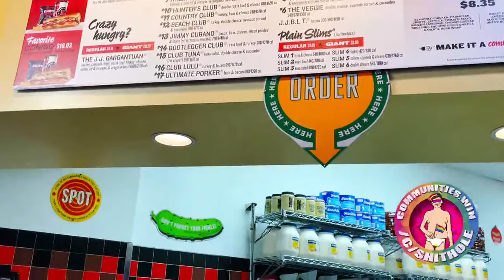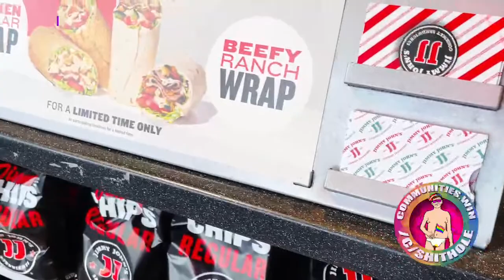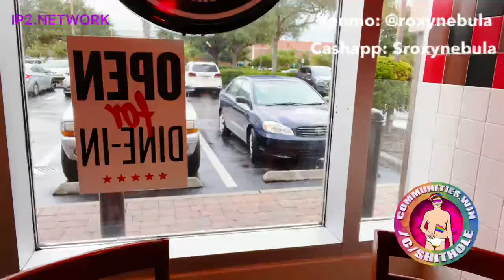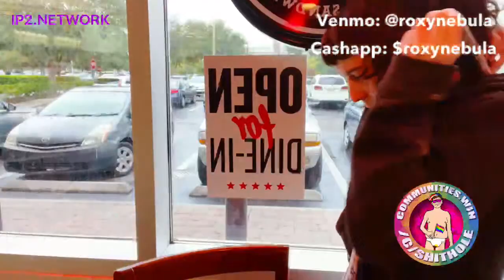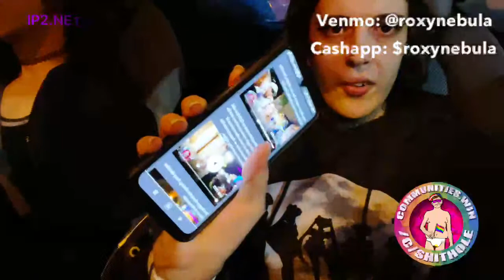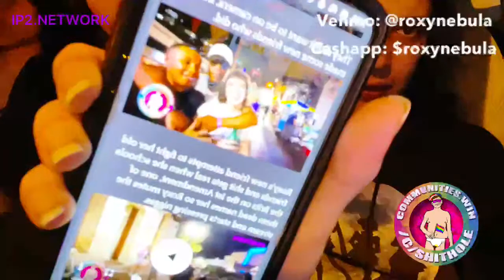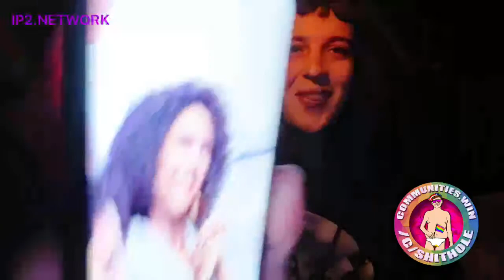🦊Hang over recovery🦊 Venmo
$1tts
$1media(scuffed/age restricted. Add the title)

Donate instantly:
Venmo: @roxynebula